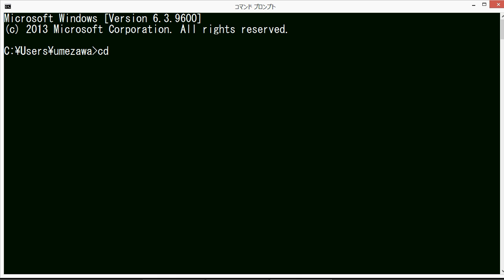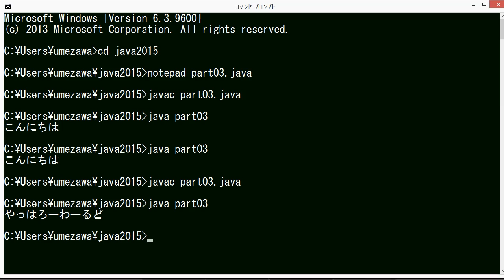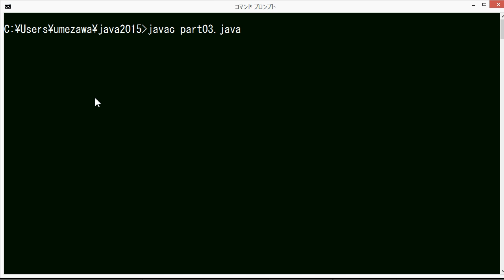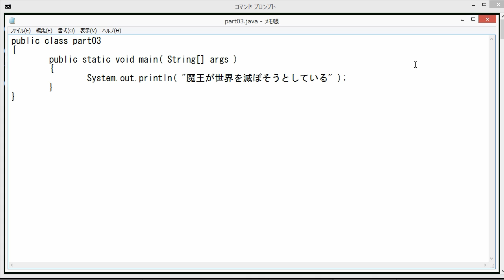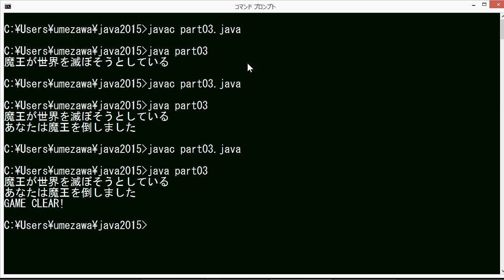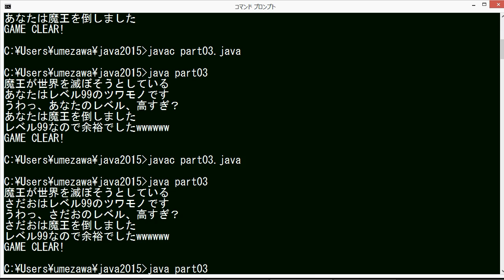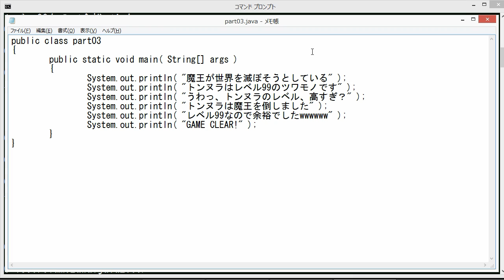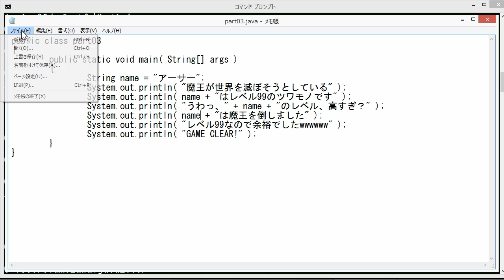【Java】ゲームプログラミング超入門 2015 Part04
第４回　変数